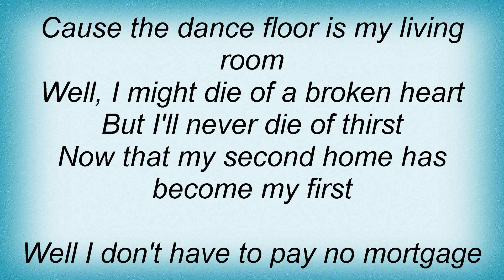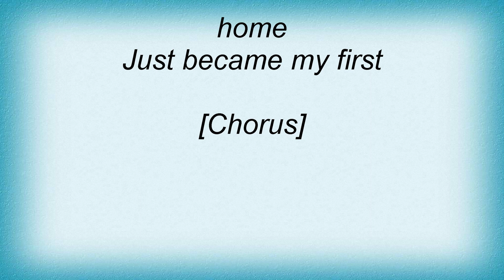Tracy Lawrence - My Second Home Lyrics